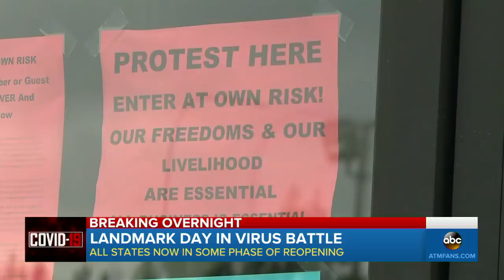All 50 states have now started to reopen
Some businesses have triggered angry protests for not being included in the reopening plans. ABC News' Megan Tevrizian reports.